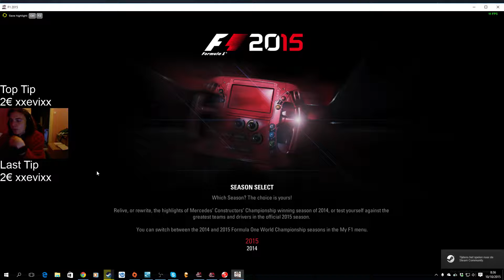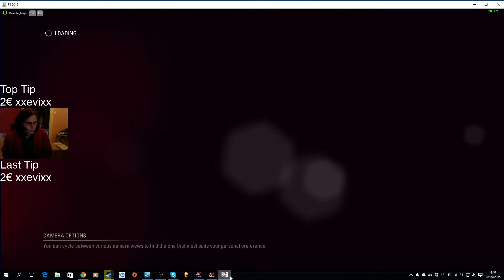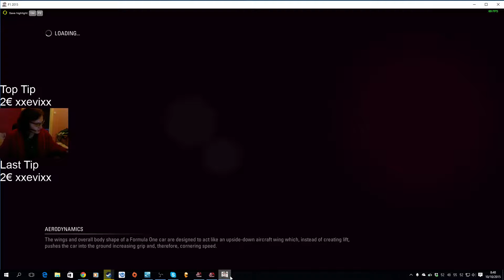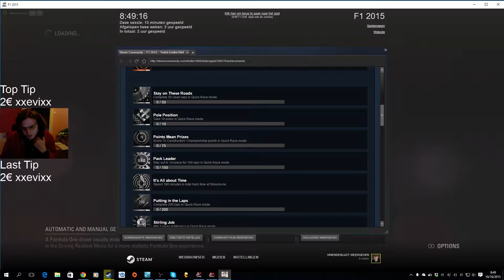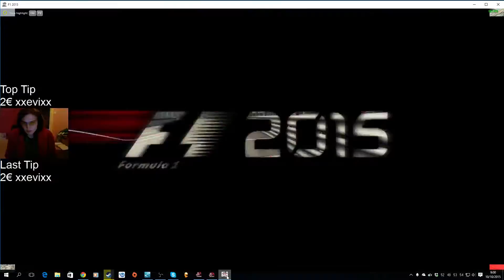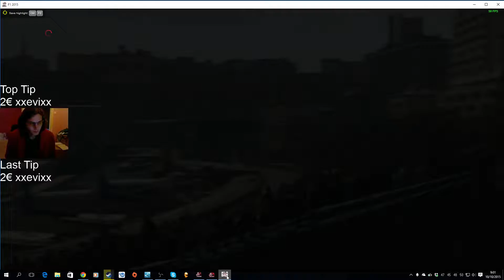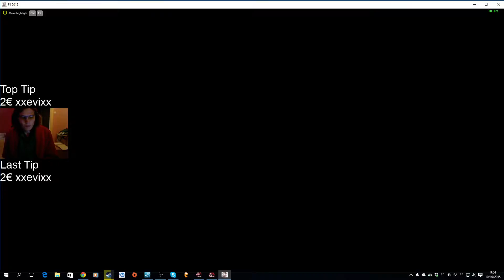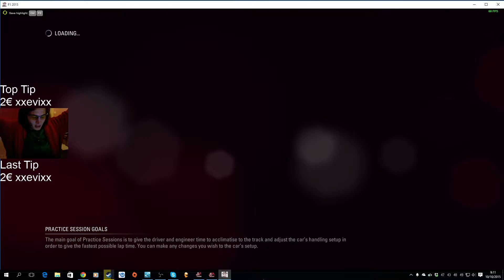Elke1988 - F1 2015 Championship Season Medium Part 3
Part 3 - P1 Spain, P4 Monaco, P1 Canada -- Watch live